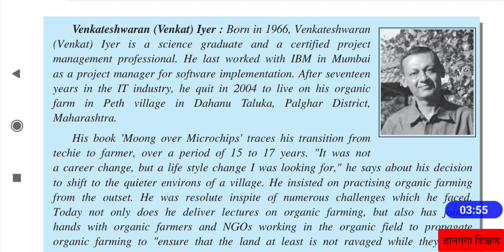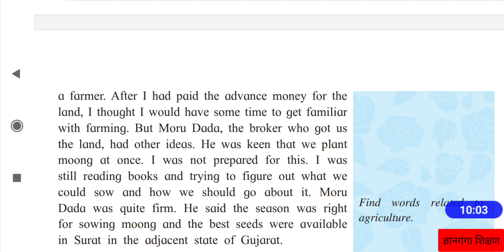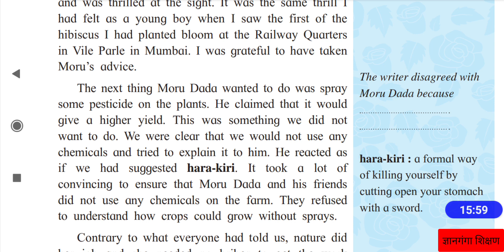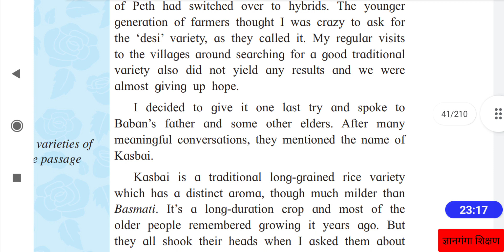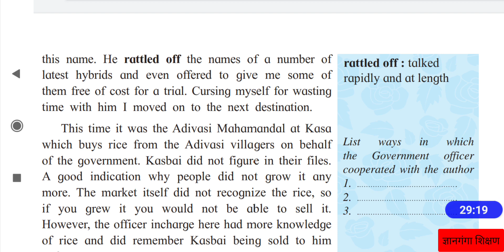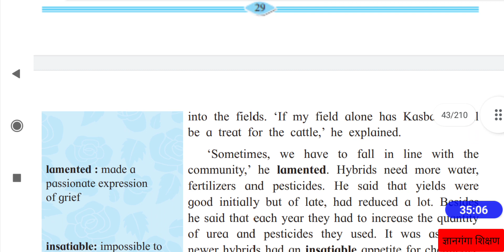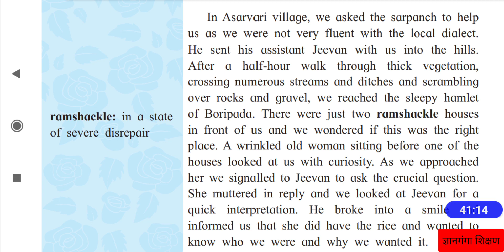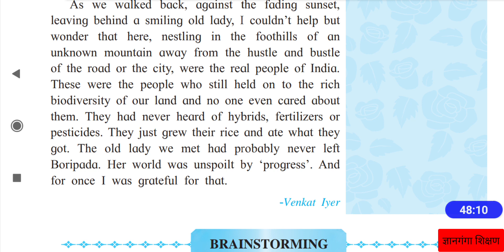The Call of the Soil in Marathi